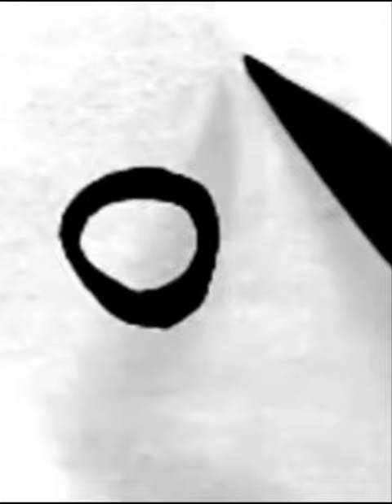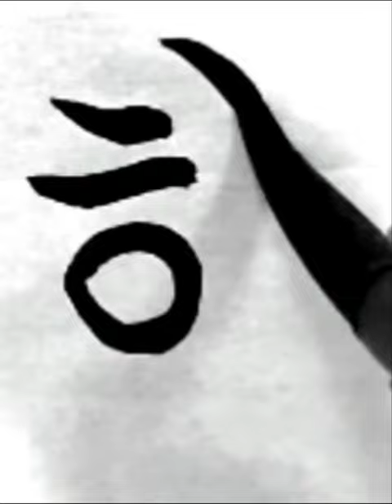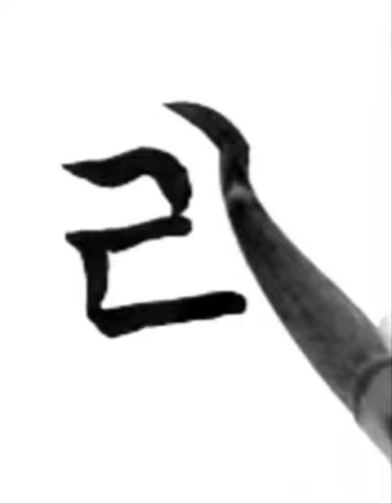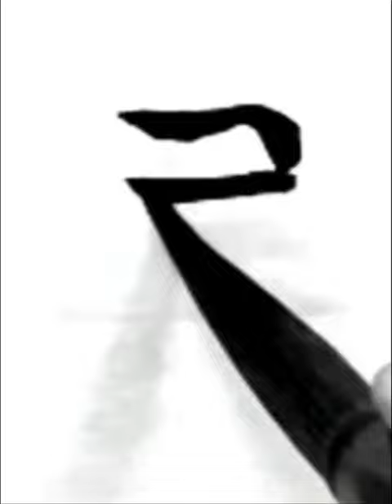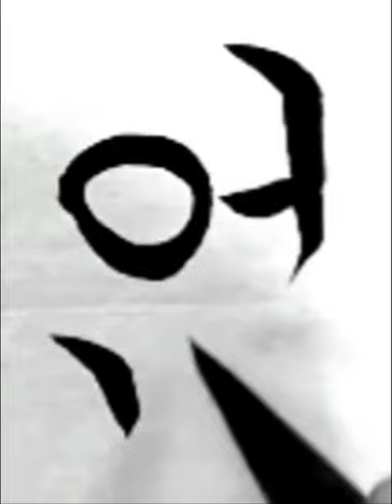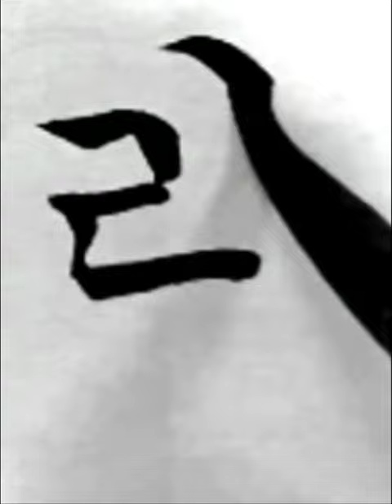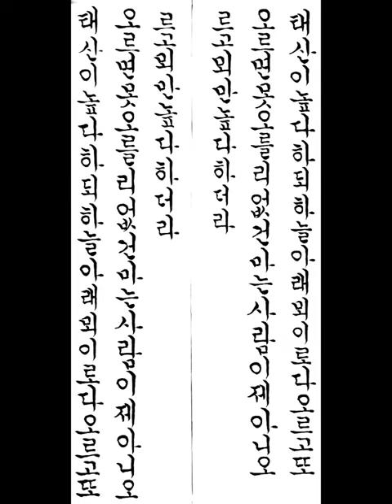태산이 높다하되 하늘 아래 뫼이로다 오르고 또 오르면 못 오를리 없건마는 사람이 제 아니 오르고 뫼만 높다 하더라 한글궁체